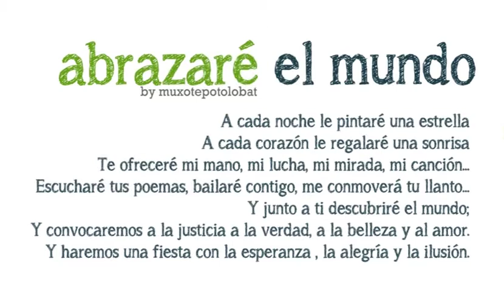FELICITACIÓ DE NADAL 2013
Felicitación de Navidad 2013

M'agrada el nadal
Mallorca 24 de desembre de 2013